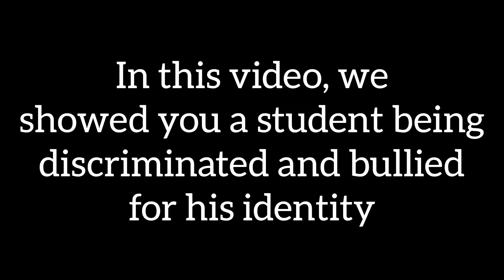DIA FILM PROJECT